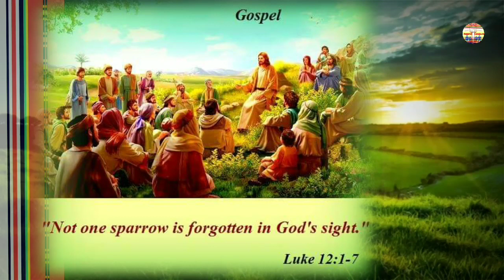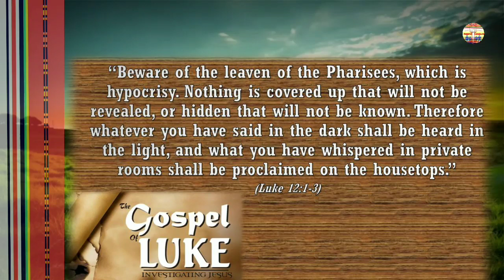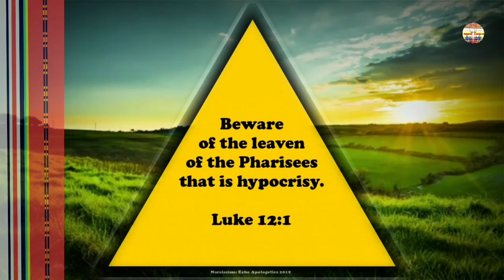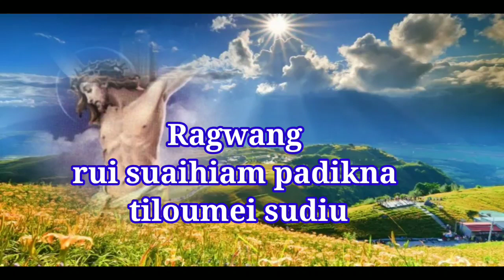Kungna Njianmei || Luke 12:1-7 || Rongmei Catholic daily || Blessed Augustine Kunjachan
Blessed Kunjachan, Pray for us